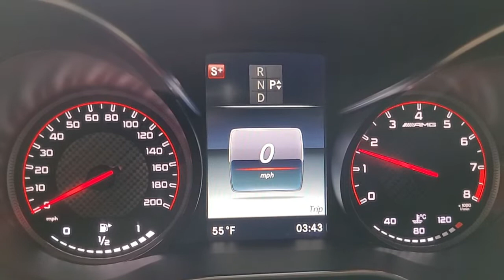PCARMARKET Auction: 25K-MILE 2017 MERCEDES-BENZ AMG C63 S SEDAN